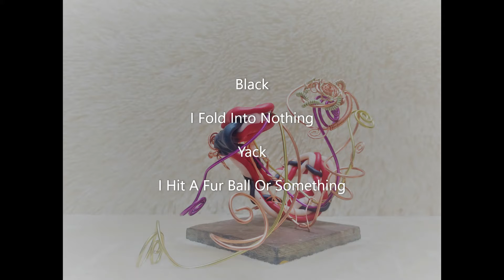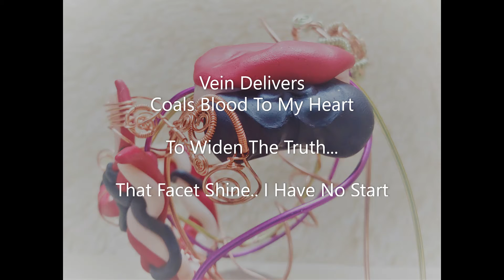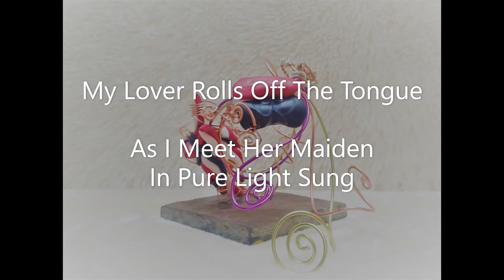SahaJa Blue Presents Loud & Proud The Secret Aum Accompanied By Justin Bieber Holy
Loud & Proud The Secret Aum
Accompanied By Justin Bieber Holy & Chance The Rapper